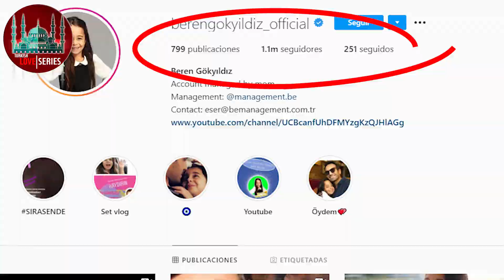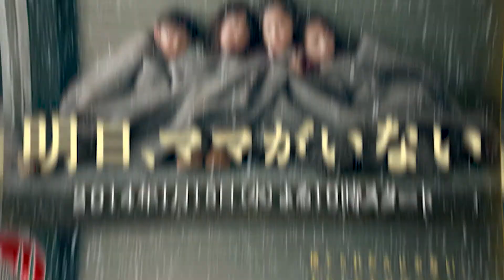Beren Gökyildiz, the child protagonist of the Turkish dramas, new project 1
At just eleven years old, the Turkish actress is one of the most internationally recognized for her leading role in several successful series.
Her great debut was at the age of seven, when she was chosen to star in the seires “All for my daughter”, and she is currently one of the most internationally recognized Turkish actresses, thanks to her leading role in fiction ¿What do you! think?

Her followers have been able to see Beren's growth not only through series, but also on her social media. On her Instagram account, she already has more than a million followers, who follow her every step.